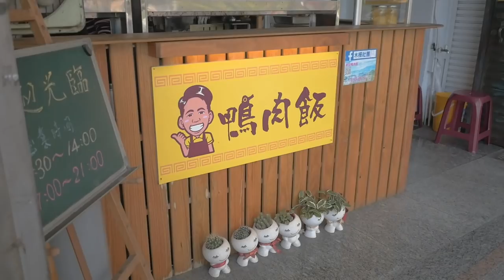台灣美食🇹🇼日本人🇯🇵愛吃菇菇麵80百頁豆腐20滷鴨蛋15!日本人感受到台灣人的情味!常連になったお店のオーナーにカラスミを!きのこ麺が絶品!葉記鴨肉飯 文山區 GH4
【今日の一言】
良い生活とは良いものを食べることだ。
【オーナーと仲良しになる】
20回以上登場してるはず笑 そろそろ、台湾のテレビ局が取材に来るんじゃと思ってる。

Wanna Upgrade to GH5 and Olympus 12mm F2.0.

Gitzo Tripod